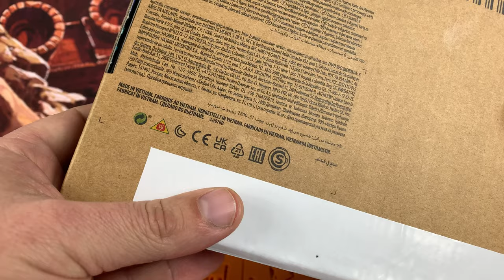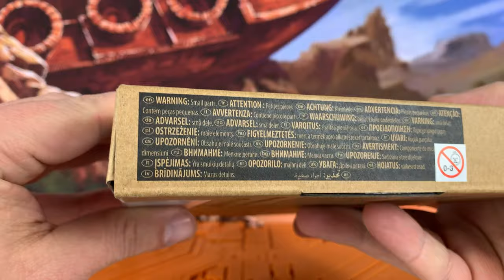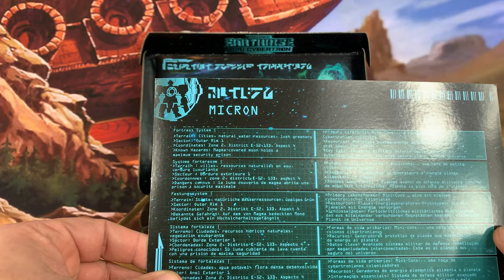Transformers Galactic Odyssey Collection (Amazon Exclusive) Micron Micromasters Unboxing and Review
Hello everyone.
Today I'm taking a look at the Transformers Galactic Odyssey (Amazon Exclusive) Micron Micromasters..I'm a big Micromaster fan and I was surprised that Amazon sent these out early..